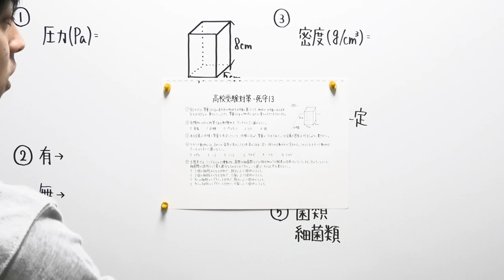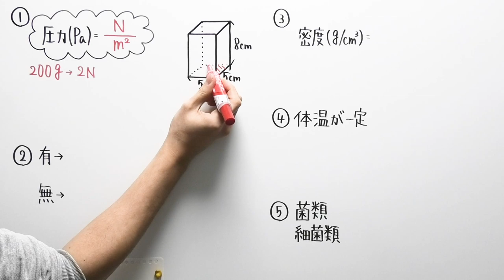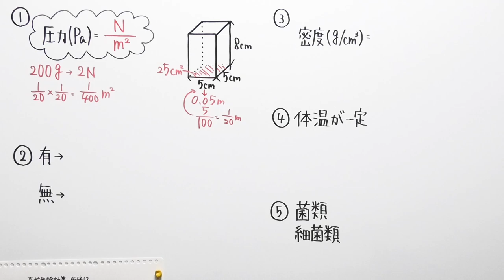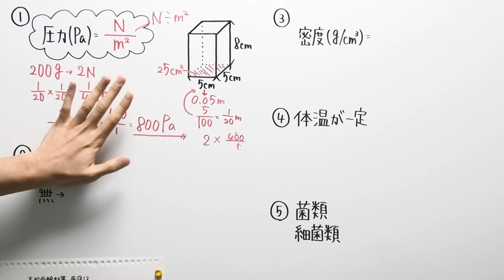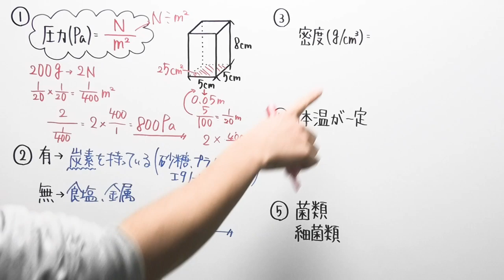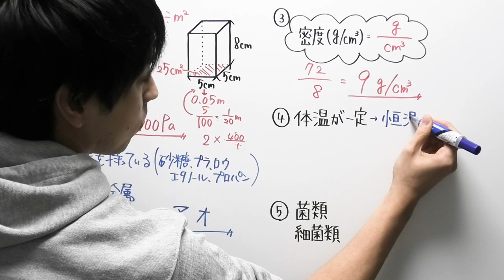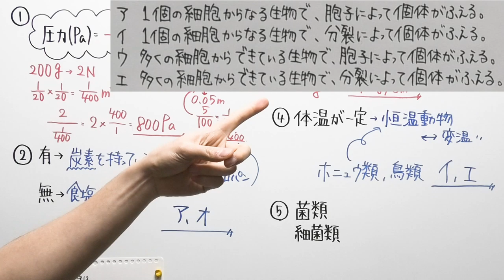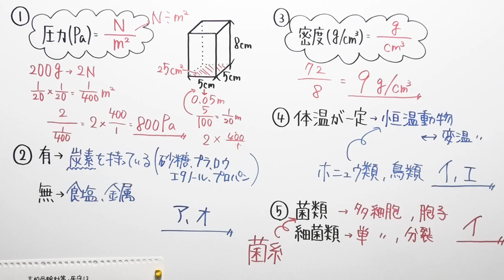【高校受験対策】理科-死守13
‹使用音源›
「甘茶の音楽工房」